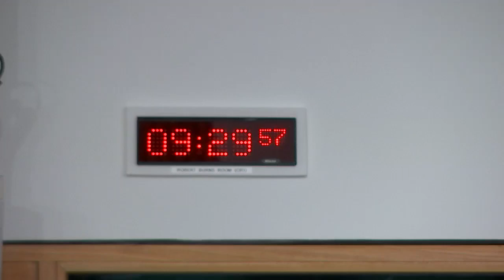Education, Children and Young People Committee - 1 December 2021